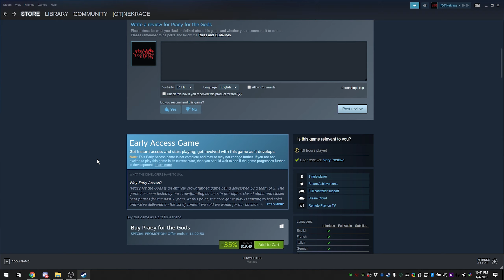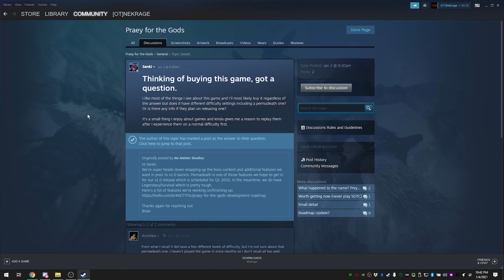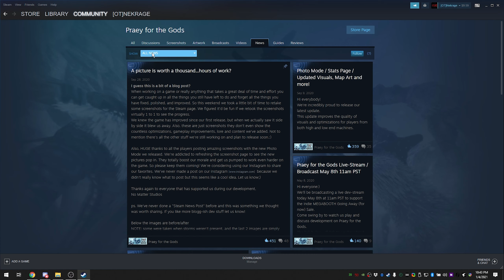Praey for the Gods - Shadow of the Colossus on Steam!? (Steam Early Access Review 1)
Praey for the Gods is a Boss-Killing, giant climbing, survival game that will put your god scaling skills to the test! It's like "Shadow of the Colossus" on Steam! Developed and published by No Matter Studios.

Oathbound Gaming is primarily a PC Gaming and Tech channel focused on bringing you the most honest and accurate reviews, interviews and more! We make the things, you watch the things!

Timecodes
0:00​ - Intro what is Praey for the Gods?
0:43​ - Game Difficulty Settings
1:48 - Cold, Hungry and Health
2:39 - First Boss Fight
8:30 - Epic Boss Down
9:25 - World Traversing Options
12:12 - Beautiful World
16:13 - Gear
15:34 - One More Boss
15:50 - Look at Community, Developers Review

Steam Early Access